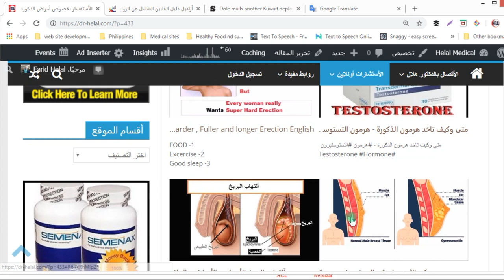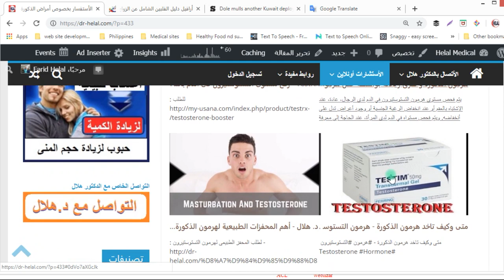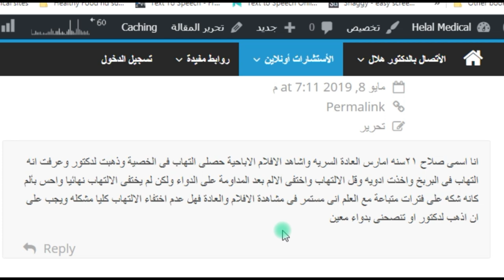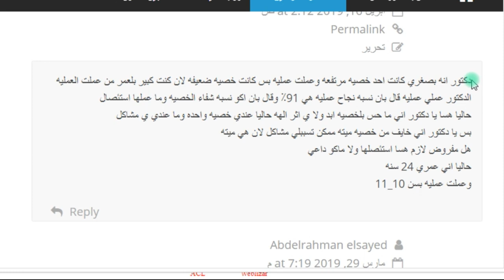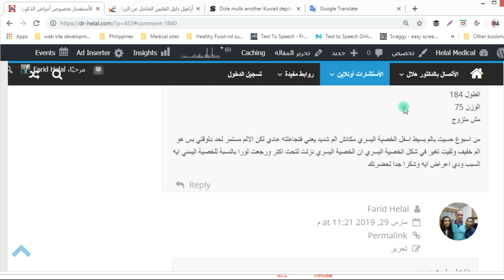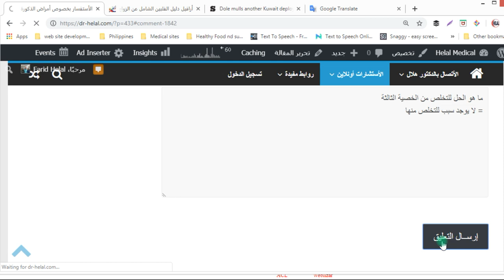الأستفسار بخصوص أمراض الذكورة - الخصية الثالثة - التهاب فى البربخ - ضمور الخصية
مقال ألتهاب البربخ ، الأسباب والأعراض والعلاج
ماهى أمراض الذكورة؟
من المسمى برما تفهم المعنى ، وهى مجموعة أمراض تصيب الرجل ولا تصيب المرأة لأن العضو الذى يصاب موجود فى الرجل وغير موجود فى الرمرأة ، مثل البروستاتا والخصية وما يتبعها من أجزاء. وايضا  تشمل الأمراض التى تتعلق بوظائف الرجل التى يقوم بها خلافا للمرأة ، مثل ضعف أو عدم الأنتصاب وسرعة القذف وما الى ذلك.

- انا اسمى صلاح ٢١سنه امارس العادة السريه واشاهد الافلام الاباحية حصلى التهاب فى الخصية وذهبت لدكتور وعرفت انه التهاب فى البربخ واخذت ادويه وقل الالتهاب واختفى الالم بعد المداومة على الدواء ولكن لم يختفى الالتهاب نهائيا واحس بألم كانه شكه على فترات متباعة مع العلم انى مستمر فى مشاهدة الافلام والعادة فهل عدم اختفاء الالتهاب كليا مشكله ويجب على ان اذهب لدكتور او تنصحنى بدواء معين

- انا عمري ٢٣ سنة وزني ٦٣
غير متزوج امارس العاده السريه ب فترات متقطعه
قبل سنة يا دكتور كنت اعاني من تقطع في البول واشعر بعض الأوقات ب حرقه واكثر على دخول الحمام في الليل وفجاه لاحظت اني لم اعد انتصب
ذهبت لدكتور مسالك بوليه  اجريت فحوصات ” ب ارفقها لك يا دكتور اطلع عليها ”
قال عندي التهابات في البروستات واعطاني دواء استخدمت الدواء على مدى شهر ورجع الانتصاب ولكن مش مثل قبل
منذ  حوالي شهر بديت احس بالم في الخصيتين ليس دائما أحيانا ولكن من اسبوع بدى الالم يزداد في الخصيه اليمنى وبدات احس ان الخصيه اليمنى اكبر من اليسرى ‘منتفخه’  واحس اني لما أفرغ البول بشكل تام في قطرات من البول يخرجين بعد ما أخرج من الحمام ؟؟؟

- ضمور الخصية: دكتور انه بصغري كانت احد خصيه مرتفعه وعملت عمليه بس كانت خصيه ضعيفه لان كنت كبير بلعمر من عملت العمليه الدكتور عملي عمليه قال بان نسبه نجاح عمليه هي 91٪ وقال بان اكو نسبه شفاء الخصيه وما عملها استئصال. حاليا هسا يا دكتور اني ما حس بلخصيه ابد ولا ي اثر الهه حاليا عندي خصيه واحده وما عندي ي مشاكل
بس يا دكتور اني خايف من خصيه ميته ممكن تسببلي مشاكل لان هي ميته
هل مفروض لازم هسا استئصلها ولا ماكو داعي
حاليا اني عمري 24 سنه